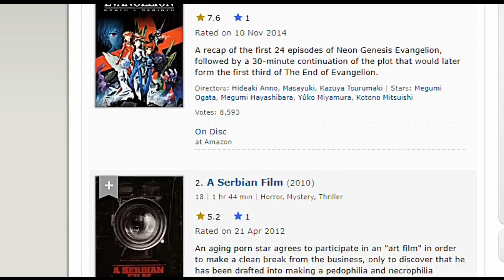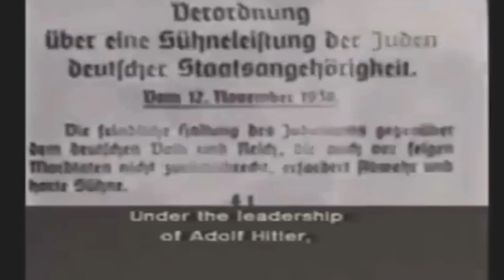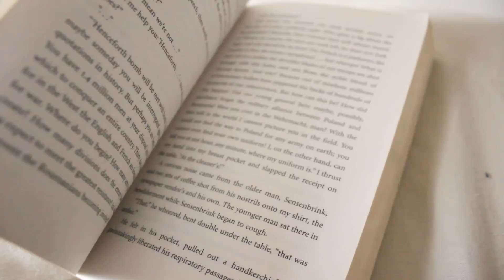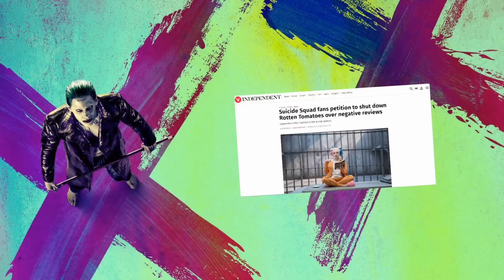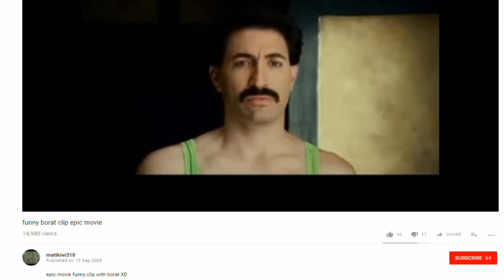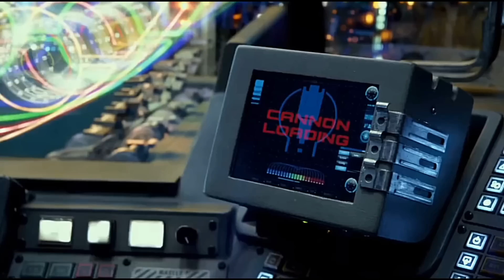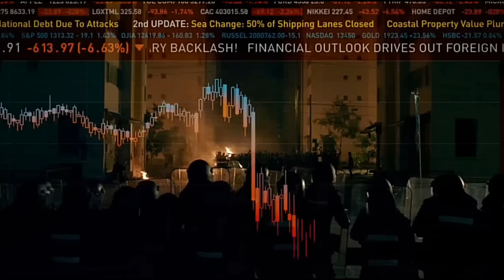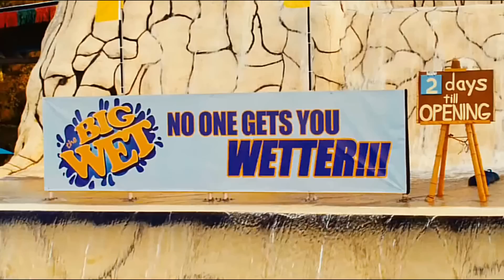The 12 Worst Films I Have Ever Seen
I'm a positive guy. I don't give 1/10s unless I am appalled. Here are those times. (Including an accidental defence of the Twilight series and Tarantino/Del Toro bashing! Oops!)